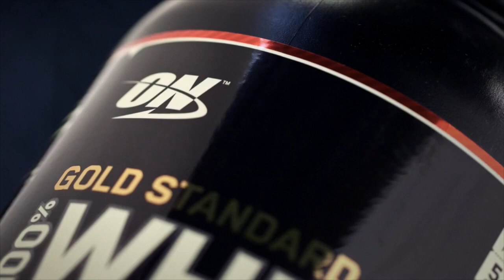Как побеждать в 63?! Урок от Александра Яшанькина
Нестареющий Александр Яшанькин. Как побеждать в 63?!